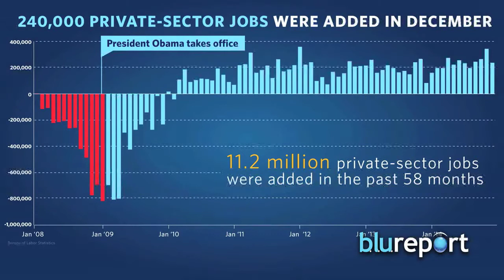Resumen Internacional enero 20, 2015